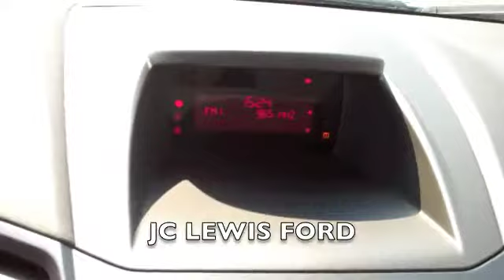2012 Ford Fiesta S from JC Lewis Ford in Savannah, GA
FA2049